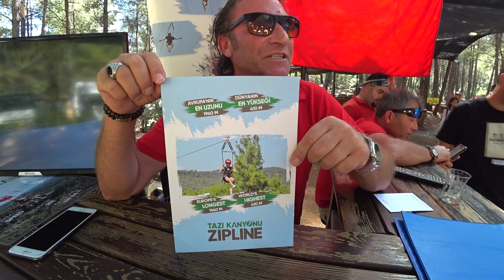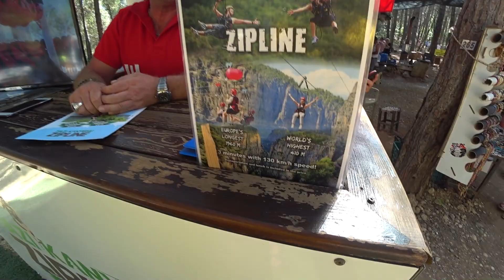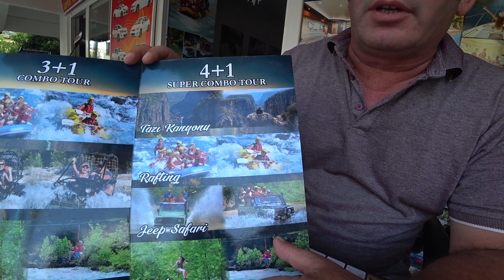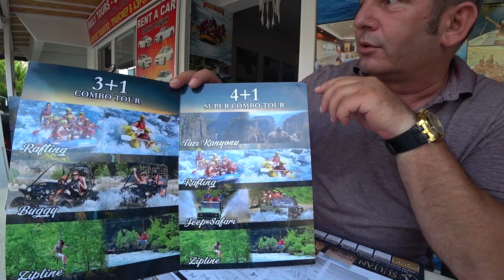Турция 2023. Кемер Активный Отдых и Развлечения❗ Рафтинг ❗Сплав по реке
Для истинных любителей драйва, ярких эмоций и развлечений! Недорого стоит и позволяет интересно провести время. Рафтинг это Интересно. Сплав по реке в Турции. Хотите активный отдых? Кемер куда съездить.
Рафтинг в Анталии на реке Кёпручай.
Вы не только получите бурю эмоций от сплава,
но и сможете насладиться живописными пейзажами гор Таурус.
Проведите день полный восторга, веселья и драйва
вдали от городской жары и суеты!
Этот тур отлично подходит для отдыха с друзьями или с семьей.

‣‣‣ Привет друзья! ❤️
Покажем: море, пляжи, парки, горы, леса.
красивые места для отдыха и путешествий.

‣‣‣Погуляем: по улицам, магазинам и рынкам,
Пообщаемся: с людьми, увидите всё как есть.
От А до Я...  ЧТО ВАЖНО ЗНАТЬ ТУРИСТУ...
Практичные мысли и идеи! 🕘💲🆗

‣‣‣Ваш гид по Турция, Анталия, Кемер.
С уважением: Сергей и Елена.

‣‣‣ ОЦЕНИТЕ видео! 👍 НАПИШИТЕ комментарий 📌
📢 Вы также можете ПОДЕЛИТЬСЯ нашим видео,

‣‣‣НА РАЗВИТИЕ Ютуб Канала:
YooMoney 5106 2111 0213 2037 SERGEY BUDNETSKIY
Ziraat Bank: 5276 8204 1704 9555 Yelena Budnetskaya

‣‣‣ PS: Жизнь это  драгоценный дар!
Ее нельзя купить или заработать.
Каждый новый день это подарок,
и Вечности мало будет!!!
ЖИТЬ МОЖНО интересно, наслаждаться,
Развиваться,  учится чему-то новому.
Не хочется просто тратить свою жизнь,
на дела которые лишают радости и сил.
Не сравнивать себя с другими людьми.
Быть внимательным, добрым ко всем.
Вести осмысленную, уравновешенную,
плодотворную и радостную жизнь.

Кемер. Хотим активный Отдых и Развлечения. Рафтинг это Интересно. Сплав по реке.